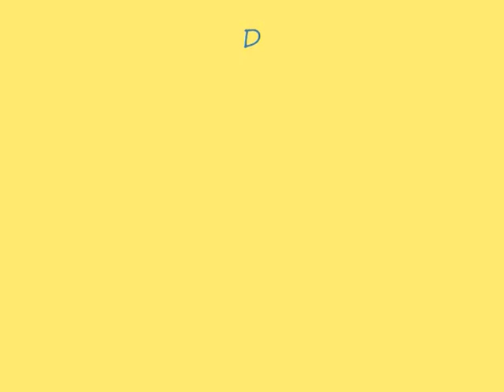DR. NOGALES MENDOZA CON RONY VARGAS-VIVA LA RADIO-CADENA 3 ARGENTINA-TABACO Y CANCER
(en reactualización). Médico egresado de la Facultad de Ciencias Médicas de la Universidad Nacional de Córdoba, con una trayectoria de 31 años y más de 16.000 pacientes tratados con Terapia Láser.
Dedicación exclusiva a la educación, prevención y tratamiento del tabaquismo, por las graves consecuencias para la salud de la población, disminuyendo en términos significativos la morbimortalidad por enfermedades causadas por el tabaco, mejorando consecuentemente el nivel de salud y la calidad de vida de los fumadores y fumadores pasivos.

Colabora desde hace 13 años con el Sr. Rony Vargas, conductor del Programa "Viva la Radio" de la CADENA 3 ARGENTINA.

Además es autor intelectual del la exitosa Ley Provincial Antitabaco Nº 9113, de la provincia de Córdoba, "Programa Provincial Permanente de Prevención y Control del Tabaquismo", que se gesto y se impulso desde el Programa "Viva la Radio".

El primer Médico de la provincia de Córdoba, autorizado "excepcionalmente" por el Consejo de Médicos de la Provincia de Córdoba, para tratamiento de TABAQUISMO (Resoluciones Nº 142/97-1729/98-1547/2000 Y 2008/2855).